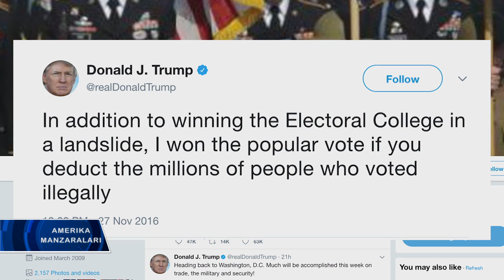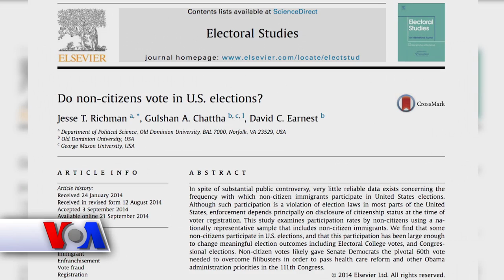Tramp tuzgan komissiya tanqid ostida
AQSh saylovlarida qalbaki ovozlarni tekshirish uchun Prezident Donald Tramp tuzgan maslahat komissiyasi o’z ishini boshlaganicha yo’q. Bunday komissiya tuzilganining o’zi keskin munozaralarga sabab bo’lmoqda.